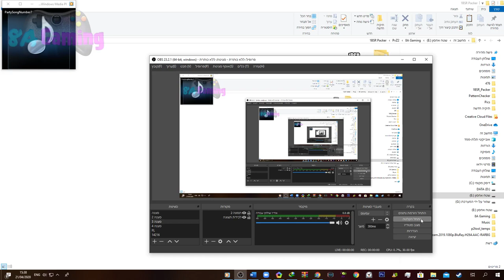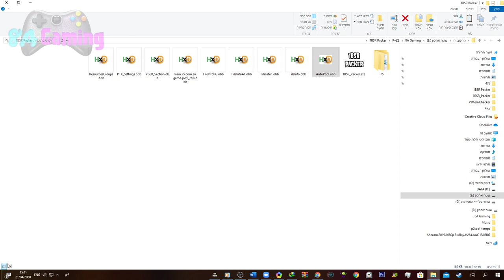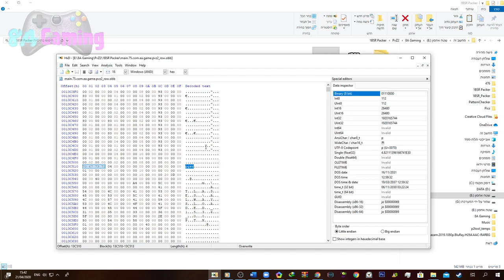Plants vs. Zombies 2 1BSR Packer - Preview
The hardest and complicated tool I have done so far.